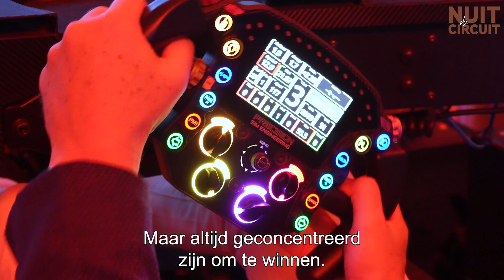Aftermovie Nuit du Circuit in de Bariier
Veel bekend volk bij de eerste editie van Nuit du Circuit  voor Thomas Strauven

Limburg stond dit weekend in het teken van de autosport met de 24 Uur van Zolder en de eerste editie van Nuit du Circuit in de Barrier. Het was over bekende koppen lopen tijdens de eerste editie van Nuit du Circuit in Houthalen. Speciale gast was Thierry Boutsen en Laurens Vanthoor. Maar de eyecatcher was de Formule 4- rijder Thomas Strauven (Rodin Motorsport). Het event werd georganiseerd door Kim Bongaerts, Olivier Strauven en gastheer Philippe Bodson.

‘History is made, but the future is unwritten’. Dat was meteen slagzin van een geslaagde avond in de Barrier.  Meer dan 200  ondernemers en sympathisanten kwamen om Thomas Strauven (Team Rodin Motorsport) te ontmoeten. Ook Laurens Vanthoor, de blikvanger van de 24 Uur was aanwezig. De racewagen en de truck van Thomas waren speciaal vanuit Spanje naar Houthalen overgekomen.

Strauven (16), één van onze grootste autosporttalenten kan nu al terugblikken op een geslaagd debuutseizoen. Hij stapte dit seizoen over van de karting naar de Spaanse Formule 4  waar hij bij zijn debuut indruk maakte met een zege in Jarama en verschillende podium plaatsen, hij staat in de tussenstand op een knappe zevende plaats. Thomas Strauven was in augustus 2023 geselecteerd voor de Richard Mille Young Talent academy en zo kwam de stap naar het Spaanse Formule 4-kampioenschap in een stroomversnelling.